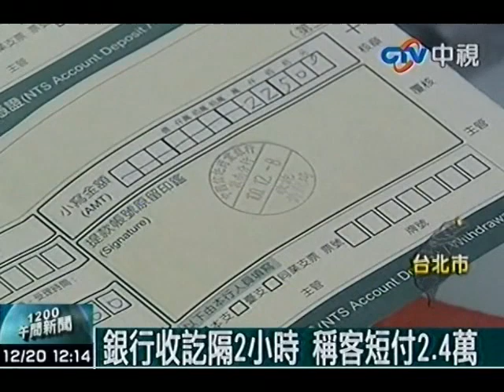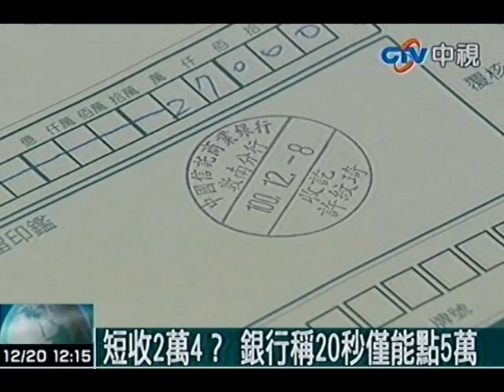銀行收訖隔2小時 稱客短付2.4萬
中視新聞》台北市一名女子日前帶著7萬3500元前往銀行存款，事後卻接獲通知她少給2萬4000元。銀行聲稱監視器畫面中顯示她點鈔時間為20秒，最多只能點5萬元，要女子當場測驗點鈔時間。民眾氣憤表示：「能證明少給錢我馬上補足，為何還要叫我練習數鈔票！」